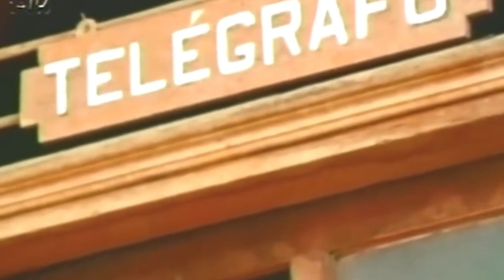O BRAVO PERSEGUIDOR DE LAMPIÃO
Em janeiro de 1924, Manuel Neto foi um dos soldados que mais se fizeram notar, sob o comando do sargento Higino José Belarmino, nas lutas travadas contra o grupo de Lampião e em defesa de Clementino Quelé, que vira seu distrito de Santa Cruz, em Triunfo, ser atacado violentamente. No dia 5, o jovem soldado avançou correndo de Triunfo até aquele local, onde Virgulino procurava liquidar o antigo companheiro Quelé. Seis dias depois (dia 11), entrava novamente em choque com o grupo de bandidos, forçando-os a deixar o Estado de Pernambuco e fugir para a Paraíba.